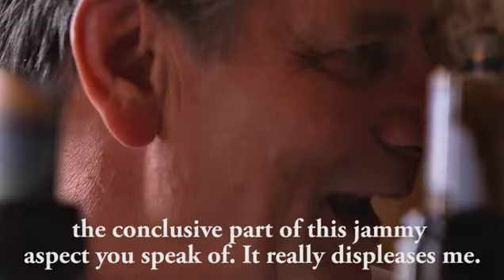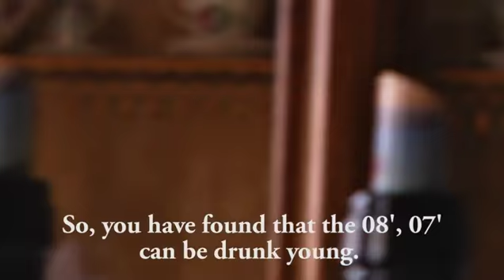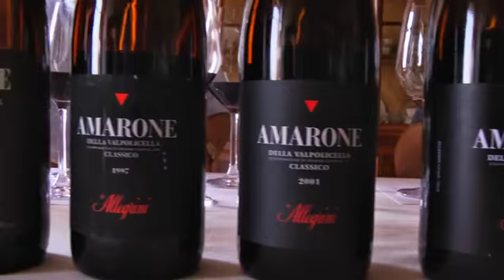JAMESSUCKLING.COM - Allegrini: Amarone Della Valpolicella Classico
After tasting a range of Amarones back to 1982 with winemaker Franco Allegrini, James discusses with him the the newer vintages, which seem to be more precise.